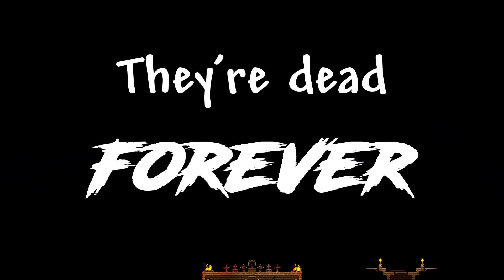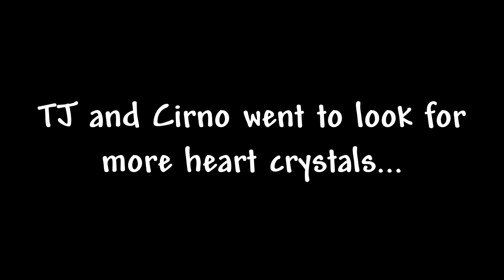Terraria Hardcore Ep. #18 - The Cirno Effect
TJ and Cirno spend way too much time at the town doing nothing...

TJ: Even though he is the host, he's more of a follower in nature. He's the most wholesome and caring member of the entire group. TJ does his best to stop conflicts and help those in the group. He is cooperative, albeit he does lack knowledge in certain places. Despite this, he's usually able to overcome unfamilar tasks with a bit of help.

Tarluk: Well known for destroying the eardrums of everyone near him, Tarluk is easy to go into panic mode, and he isn't the most cooperative at times. However, he does know quite a bit about the game, although he does have an issue with actually putting that in practice.

ColonialHunter: Sometimes refered to as "Chad" due to a poor choice in naming, Colonial is often silly and/or nonchalant. He spends a lot of time around others helping, but mostly because he doesn't truly know what to do for himself.

Bin200: Despite what his name might lead you to believe, he isn't actually trash. Bin often plays into shenanigans in his free time, although he's perfectly capable of being a serious player when needed. He plays very cautiously and often does his best to avoid possible conflicts.

Susoheit: Being the second time Susoheit has played Terraria, she isn't too skilled with the game. Despite this, she tries her best and is competent enough to play properly. She generally sticks around other players while she slowly tries to get a grasp of the controls and how to play.

Cirno: Despite being overly sarcastic and sassy a lot of the time, Cirno cares a lot more for her fellow group members than she lets on. She is incredibly cautious, often taking the game at a much slower and safer pace than others wish she would. She does, however, get irritated easily when people refuse to cooperate with each other.

Zimbo: The quietest member in the group, Zimbo is very competent in the game, often being able to fare alone quite well. He is quite adapt and skilled in most situations, rarely ever getting in serious danger; whenever he is in a dangerious position, he's generally calm and composed about it. In other words, he's the polar opposite of Tarluk.

Albinum: The most competent player of the group, Albinum knows exactly what to do and how to do it. He's more of a loner, and he generally prefers exploring by himself rather than in groups. He is generally the most logical and knowledgeable out of the group, and is a great asset both in and out of combat.

~Music Credits~
DM DOKURO (Terraria (Calamity Mod) OST) - "void"
DM DOKURO (Terraria (Calamity Mod) OST) - "Fly of Beelzebub"
Shoji Meguro (Persona 5 OST) - "Beneath the Mask"
Shinji Hosoe (9 Hours, 9 Persons, 9 Doors OST) - "Eternitybox"
Manami Kiyota (Xenoblade Chronicles OST) - "Colony 6 (Ether Mine)"
Danny Baranowsky (Cave Story Remastered Soundtrack) - "Moonsong"

+Terraria's Default OST (Composed by Scott Lloyd Shelly)